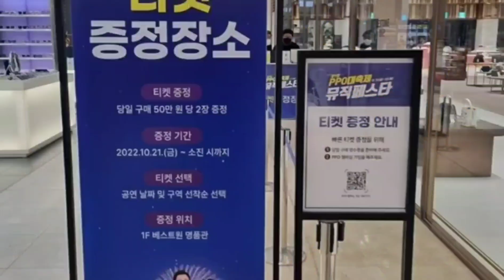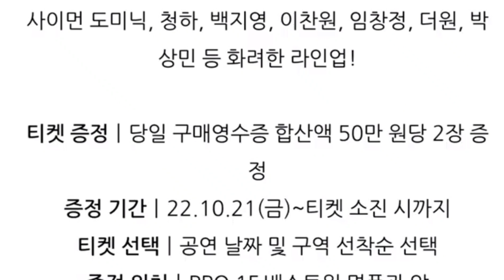[이찬원 13일 평택 축제 엔딩 무대 발탁? 관람 방법| 13일 이찬원 임창정 박상민 출연]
이찬원 13일 평택 PPO 축제 엔딩 무대 발탁? 관람 방법